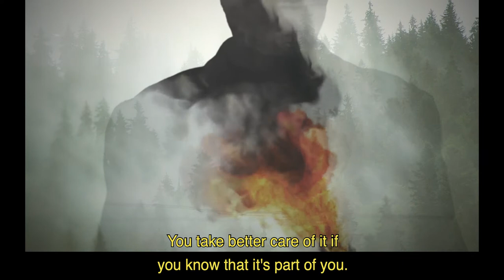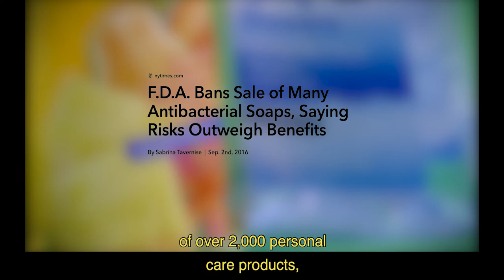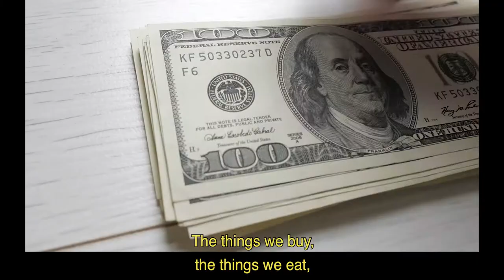Rolf Halden on "Environment" (Burned-In Captions)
In "Environment," Rolf Halden explores the impact of man-made chemicals on human health and the world around us, and explores what drives him with a challenging personal story that traces his roots from Germany to the US.

Music: Art of Loneliness by ANBR, Early Morning Haze and Rhea by Yehezkel Raz, Revelations by Tristan Barton, courtesy of Artlist.

Produced and edited by Kirk Davis

Additional footage courtesy of Shutterstock:

SaitSai
Catapult
Rick Ray
Lucekkk
Rexy
ra2 Studio
ReeldealHD
SkyMediaPro
Zuxela
Lynn Media Global
Live Fire Inc
Calin Deac
D2_Design
Prelinger Archives
Subbotina Anna
Piyaset
Panksvatouny
Dabarti CGI
Geohan
Flystock
Everett Media
Cavan-Images
Hafakot
VisualBricks
Fractal Pictures
Colorist
ColinCramm
Andriy Nekrasov
Astrastudio
Shoma81
Human income
VIDEODIVE
Kristina Kokhanova
Pavel_dp
Martin Hesko
SVTeam
King Ropes Access
KinoMasterskaya
KASPORSKI VITALI
Yaroslav Melnik
Uzhursky
Rido
Hannisdal
Fizkes
Ausfilms
Helen Fields Hotelfoxtrot
Miner sun
Gavin Heffernan
Soloviov Vadym
MagicMore
Aila Images
MADDRAT
Rocketclips, Inc.
chutatep_n

Wastewater lab footage from ASU Catalyst, courtesy of Steve Filmer and the team at the Cronkite School
Rolf Halden in lab and office courtesy of True Story Films